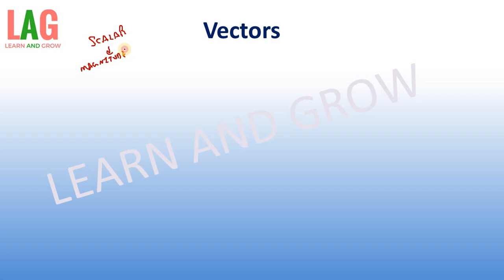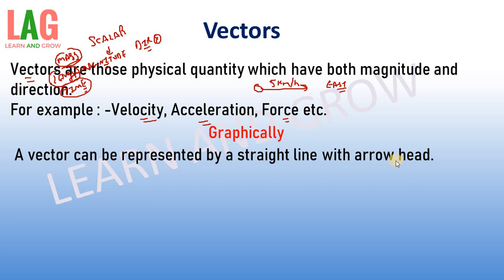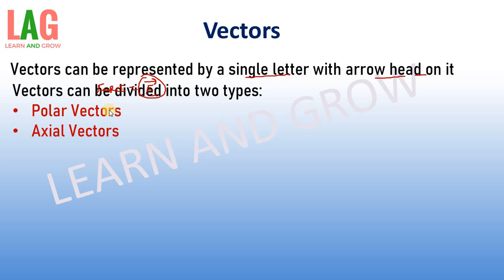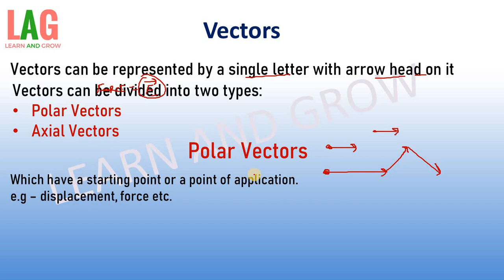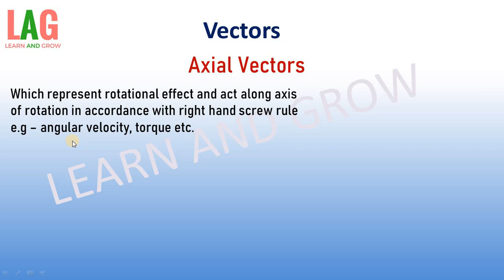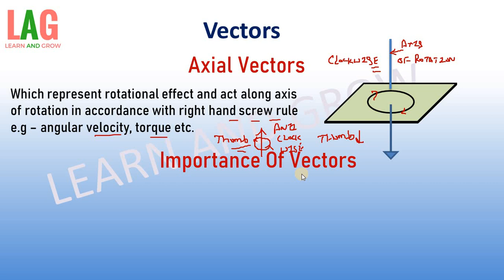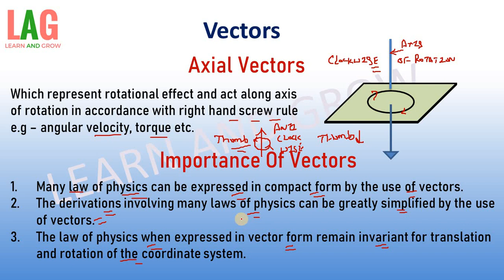Vectors & Importance Of Vectors (Hindi) | Class 11 | Physics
In this video we will discuss about Vectors & Importance Of Vectors.